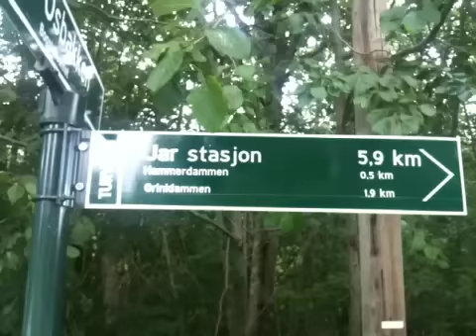Łososie w jeziorze Bogstad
Tak się łowi łososia